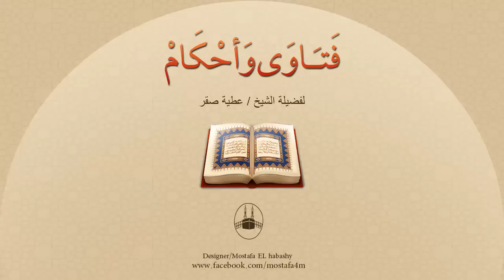ما معنى كلمة القنوت؟ وهل يجوز للإنسان أن يقنت في كل الصلوات أم أنه يجوز في صلاة ولا يجوز في غيرها ؟